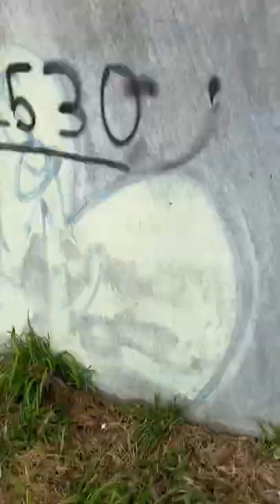23 July 2022